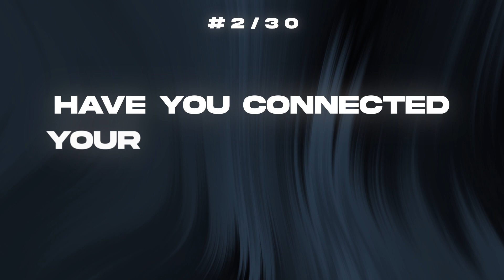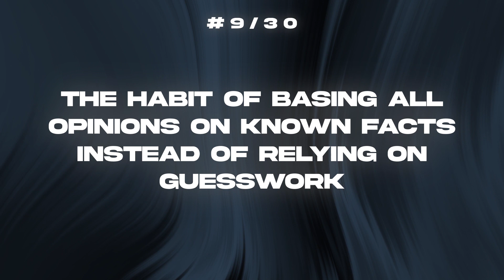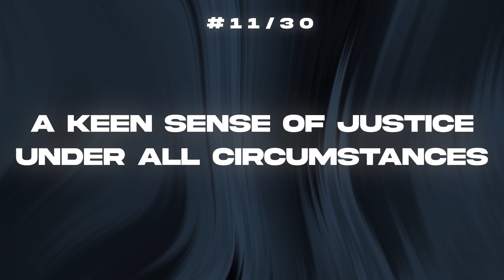30 Most Practical Ways to Discover Your Personal Initiative (Part 1) | Sidharth Shah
Join us on a journey of self-discovery and empowerment in Part 1 of "30 Most Practical Ways to Discover Your Personal Initiative." 🔥
In this video, we'll unveil the first 15 actionable strategies to help you tap into your inner drive, boost motivation, and take charge of your life. If you're ready to supercharge your personal initiative, this series is your roadmap to success!

0:00 intro
0:29 Attribute 1
0:52  Attribute 2
1:32  Attribute 3
2:30  Attribute 4
2:48  Attribute 5
3:19 Attribute 6
3:57 Attribute 7
4:32 Attribute 8
5:15 Attribute 9
6:00 Attribute 10
6:51 Attribute 11
7:33 Attribute 12
8:05 Attribute 13
8:51 Attribute 14
9:34 Attribute 15
10:22 Conclusion

Sidharth Shah is an Expert on Think And Grow Rich Principles, & CEO of Think And Grow Rich Academy, representing the Napoleon Hill Foundation in India.
➡ Join us for Our Free Live Program
If you wish to become a member and join the fastest-growing community of superachievers in India,
And Join This Telegram Group!

And, get updates on recent happenings, events, seminars, blog articles, and daily updates.